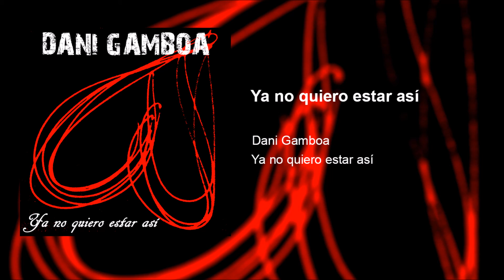Dani Gamboa - Ya no quiero estar así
NOMBRE: Ya no quiero estar así
AUTOR: Dani Gamboa
ALBUM: Ya no quiero estar así